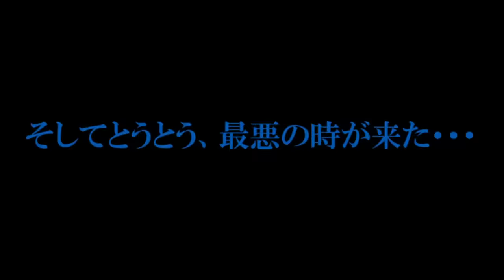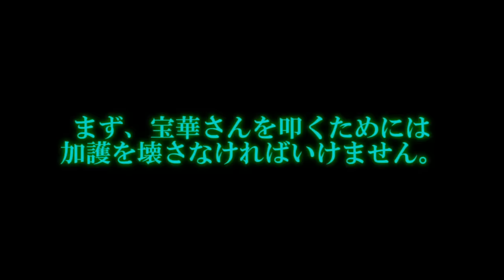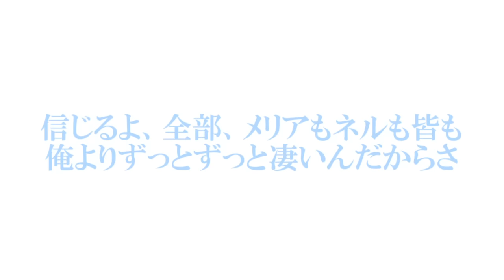専属神篇第三幕～東京異変～EP4～WCBT Second Round～208話「【聖天】と【矛盾】天野江の二大柱」